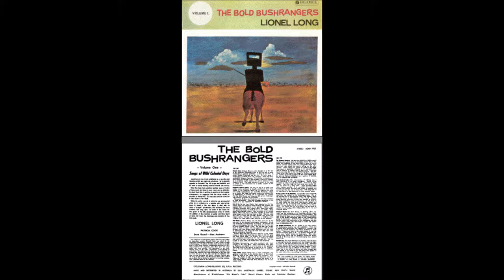Patricia Cook - O'Meally's Shanty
The Bold Bushrangers

— Volume One —

Songs of Wild Colonial Days

Lionel Long is now firmly established as a recording and television artist, and night-club entertainer. He is generally regarded as Australia's top folk singer and balladist, and his work is rapidly drawing attention outside this country.

When Ken Cook first submitted audition tapes of twelve of these songs for Lionel to hear, Lionel was so enthusiastic about them that, in addition to assisting in their musical arrangements, he suggested that the series should be extended to twenty-four. This was done and the collection in this album is the result.

Unlike his earlier records, in which he was accompanied either by an orchestra or a sextette with vocal group, Lionel is heard in this new album in what may be called a "straight" presentation, thus achieving the more authentic folk song style. On some of the tracks his own guitar is his only accompaniment, while on others the addition of Don Andrews on guitar and Dave Guard on banjo still retain the directness and simplicity of true folk music.

LIONEL LONG
with
PATRICIA COOK

Dave Guard — Don Andrews

This collection of bushranging ballads came into being when the Australian novelist, Kenneth Cook, was asked by the Australian Broadcasting Commission to give a series of talks on Bushranging. To enliven the talks, Cook decided to include songs of those days. However, considerable searching for such songs produced the conclusion that there were not many extant that were suitable. Still determined to use bush-ranging songs of the A.B.C. programmes, Cook decided to write them. He selected as the basis for his melodies Irish. English and American folk songs appropriate to the time, and he wrote the lyrics in the style used by the balladists who have recorded Australian folk history. His wife, Patricia, sang the songs for the A.B.C., and the flood of letters that resulted was so great that he decided to approach a recording company. This Columbia album is the outcome.

SIDE TWO

O'Meally's Shanty: The bush shanty, or drinking place, certainly was the foundation of the Australian all-male, stand-at-the-bar-and-drink-your-liquor-like-a-man, hotel tradition. The most famous of these was run by Dan O'Meally, a formidable man, in the Weddin Mountains, haunt of the Forbes-Lachlan group of bushrangers. O'Meally had a daughter. Both she and her father were well known to the bushrangers and also to the trooper police, who held them in rather less esteem than the bushrangers did